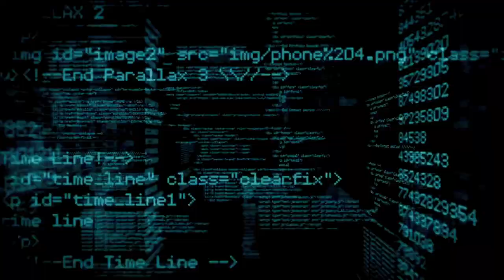Fortnite [CVHeesvelde] PS5 Replay, FULL CONCERT - THE KID LAROI'S WILD DREAMS.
FULL CONCERT - THE KID LAROI'S WILD DREAMS